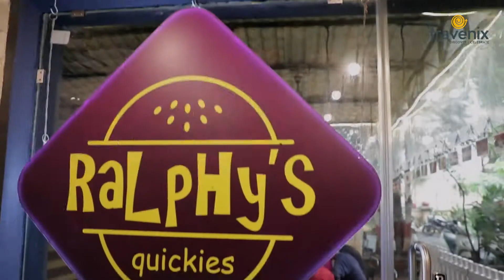Ralphy's Quickies In Andheri Serves Enormous Burgers!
Wish to have some amazing burgers? Check out Ralphy's Quickies in Andheri and indulge in a wide variety of Veg and Non-Veg burgers!